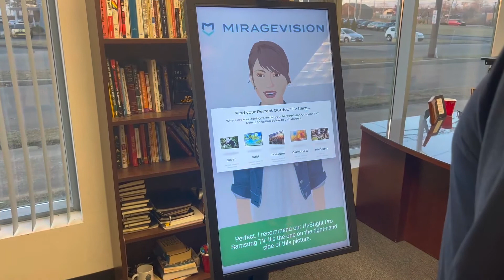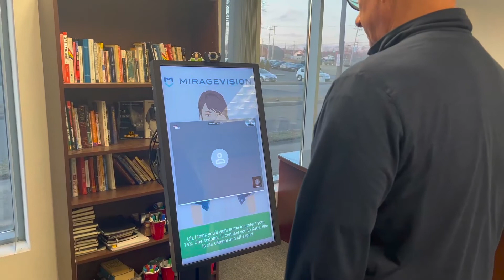Avatar Touchless Self-Service Kiosks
Here's a quick video showing our ARS Connect touchless kiosk software platform.  Avatar self-service kiosks can work in courts, government buildings, hospitality, restaurants, healthcare and more.  ARS programs the AI avatars customized for its unique deployment.